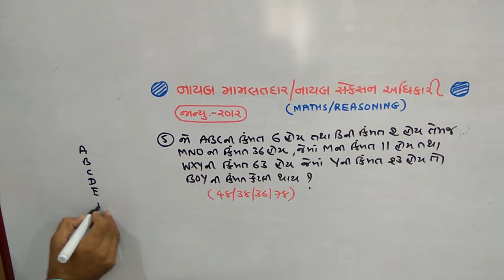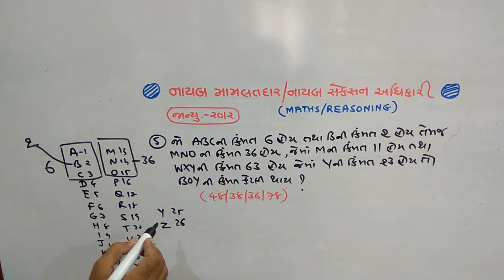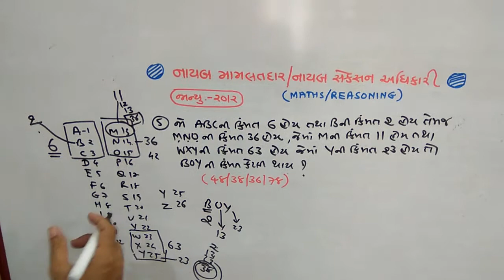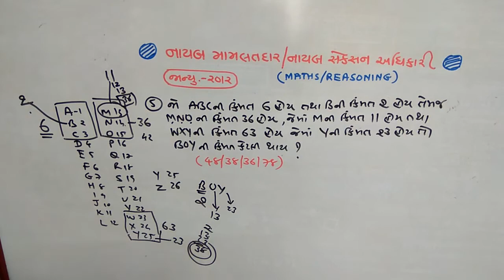નાયબ મામલતદાર/સેક્શન અધિકારી|3|PAPER SOLUTIONS|2012|NDC |SMART WORK|JAYESH VAGHELA |MATHS|REASONING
નાયબ મામલતદાર/સેક્શન અધિકારી|5|PAPER SOLUTIONS|2012|NDC |SMART WORK|JAYESH VAGHELA |MATHS|REASONING